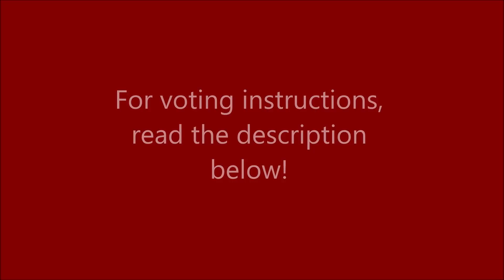SSFC Goal of the Season: The contenders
To vote for your SSFC Goal of the Season, go